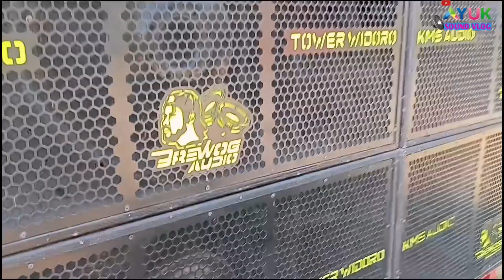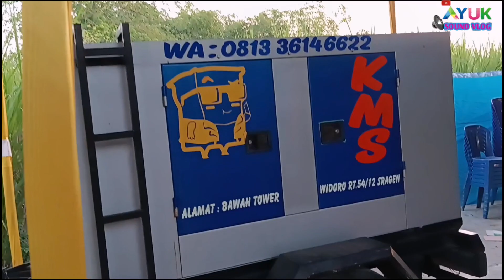Bongkar Sound titisan brewog tertua di sragen ❗ CruwNya anti doyong pengkoh 🔥😱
Bongkar Sound titisan brewog tertua di sragen ❗ CruwNya anti doyong pengkoh live di hajatan di mlale jenar sragen
alamat kms audio bawah tower widoro sragen
owner mas supri/ kempis